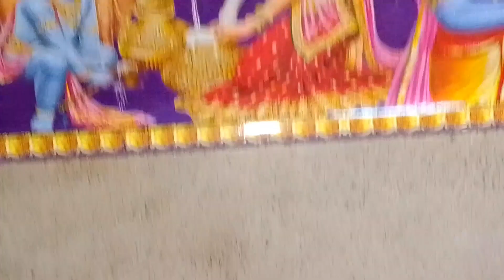জন্মাষ্টমী পালন করলাম গোপালকে নিয়ে ছোট্ট করে